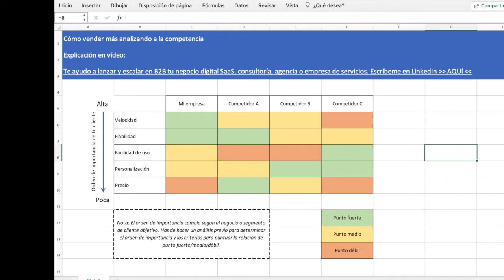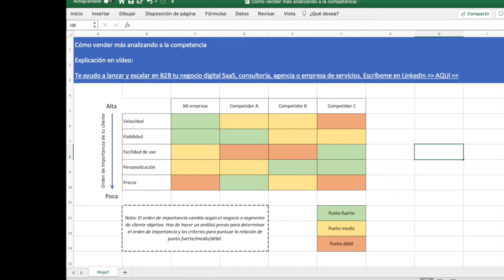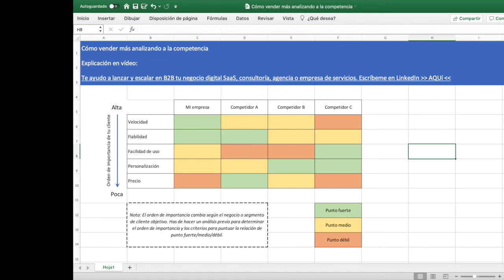Como vender más analizando la competencia